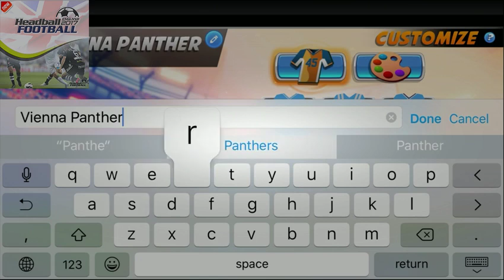Boom Boom Football (by Hothead Games Inc.) - iOS / Android - HD Gameplay Trailer | Bighead Soccer En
Headball Football England 2017
Beat your opponent
Challenge others
Arsenal vs Chelsea
Rooney or Ibramhimovic choose your favorite
Let’s begin
All premier League teams
Arsenal, Liverpool, Chelsea and more
Take the shot
Win the match, be a champion
Select your team
Football play
Headball soccer
UK football
Support your favorite team